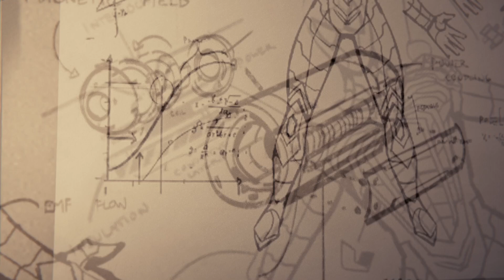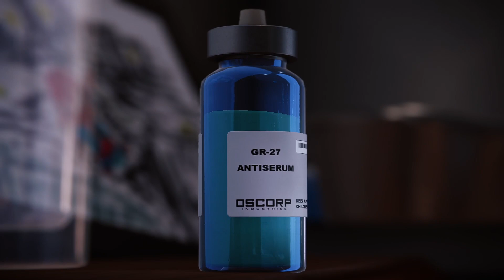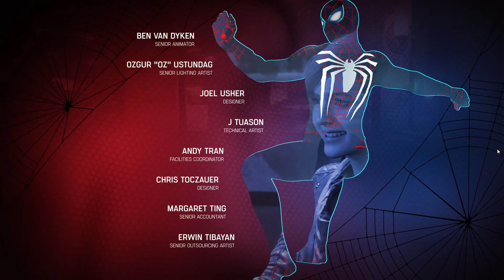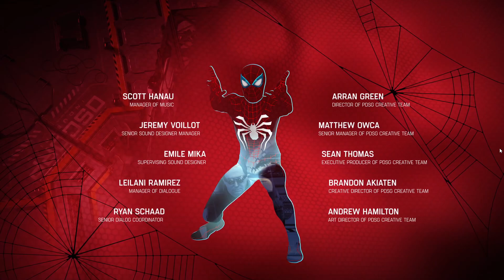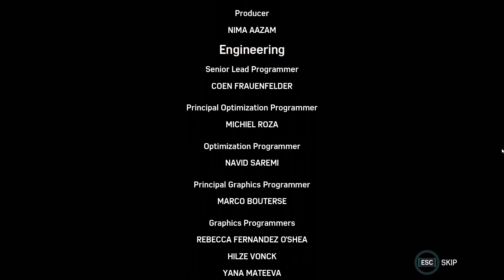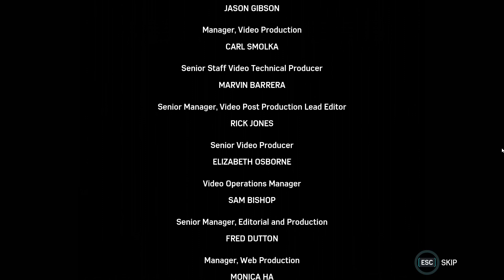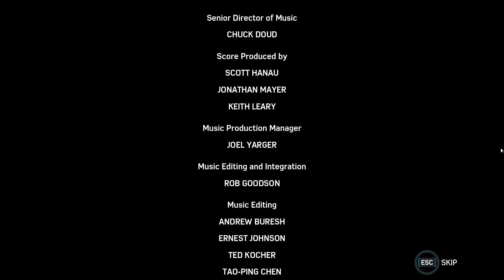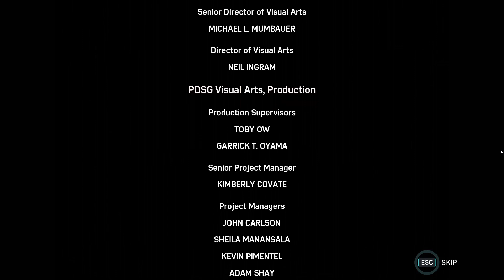Marvel's Spider Man part 21